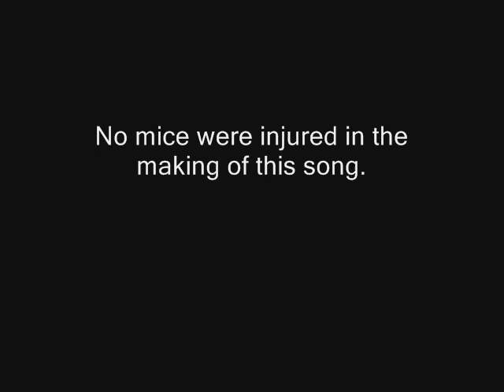House Mouse.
A Christmas song. Sort of. Try to listen for me in the background trying to make Chris laugh and screw up.